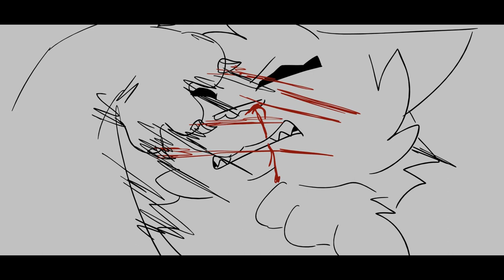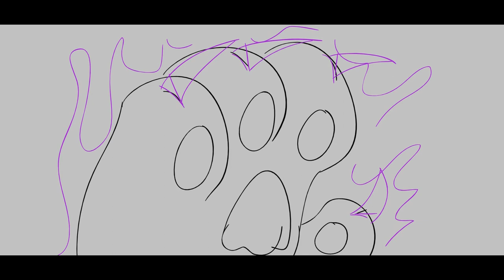[ETHEREALFLICKER ANIMATION REEL 2018-2019]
Aaaand we're back with another reel! Thanks so much for all the support this year, it really keeps me motivated to keep posting!! This year has been both wonderful and very tough, here's to hoping next year will be a little easier. I think I improved a lot this year in both coloring and lineart, and I think I'm really liking my new style. This was also a big year for human drawing- if you follow my Instagram, humans are almost all I ever post now and I'm so so happy I've gotten to a point where I can post human drawings without being too self-conscious. Thanks for sticking with me, and I hope you enjoy this year's animation reel!!

I was gonna post this on the 31st but everyone else seems to be posting their reels now so I'm jumping on the bandwagon lmao

Q/A:

What's your name?: Rowan

Age?: 15

Programs?: ToonBoom Harmony 14 for animation, Sony Vegas 17 for editing, and Clip Studio Paint for still art.

I might have something going on there- if not, come back later!

Status on The Dark Forest's Return?: Lines are written and given to the current voice actors! Some roles have been opened up so I've made a shorter casting call for those

Can I use -insert art or animation here- in a video?: As long as you give me credit, yes. Don't claim it for yourself, or I'll ask you to take it down. If this becomes a problem I'll have to slap a watermark on all of my videos and I really don't wanna do that!

Next subscriber checkpoint (when I make a thank you video)?: 1000.

The song "Pleaser" does not belong to me, it belongs to Wallows. Here are the characters IOA that do not belong to me as well:

Warrior cat designs (background cats, Snowtuft, etc.): Spooky Paws. Draikanator, Warriors
Rhondasaphiere's cat persona
Mercy and Pharah: Overwatch (bird designs by me)
Ghost: • Pasteldark •
Scarlett: Katnip
Nightshade: oOoNightshadeoOo
Shigeo Kageyama, Teruki Hanazawa, Shou Suzuki, Ritsu Kageyama, Tome Kurata: Mob Psycho 100